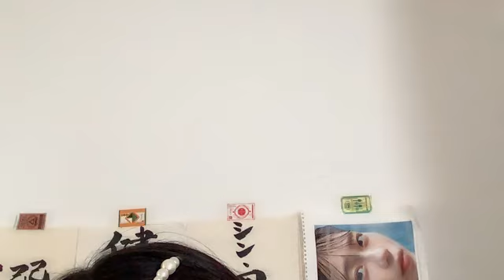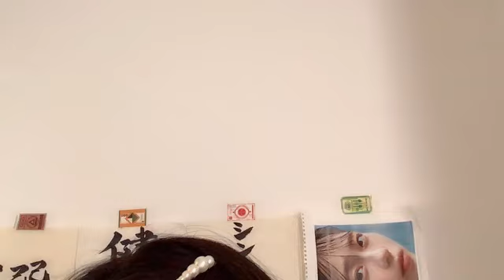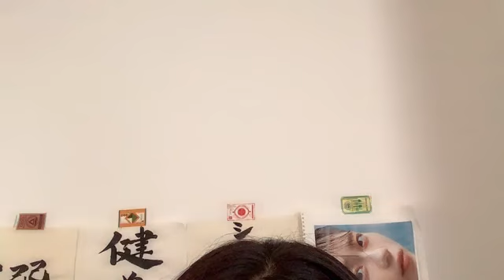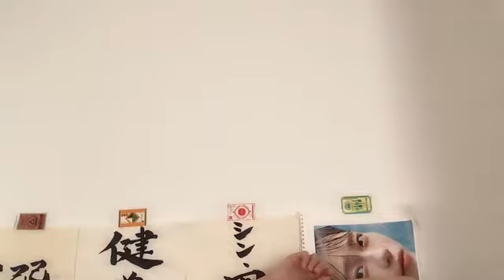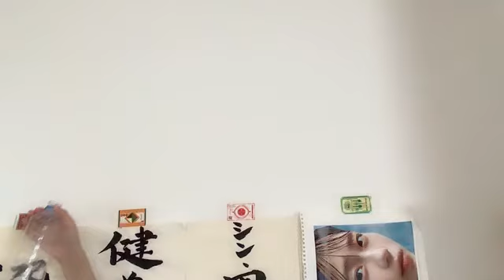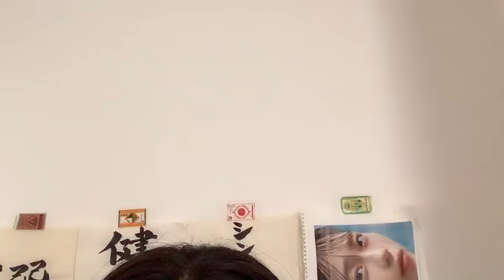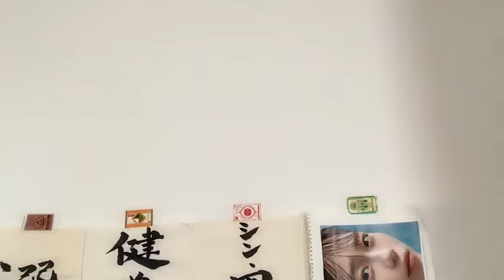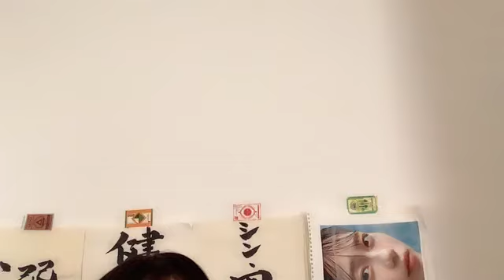工藤理子 (STU48) SR 2024年 8月11日① 06時36分